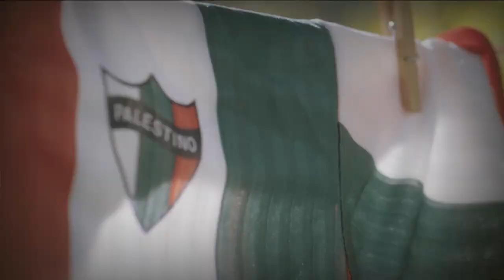CL2011 | U Catolica vs Colo Colo | match completo.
Estadio: San Carlos de Apoquindo.
10.306 Espectadores.

Fecha 12. 16/10/2011.

Arbitro: Eduardo Gamboa.

Alineaciones:

UC: Christopher Toselli; Cristian Álvarez, Marko Biskupovic, Hans Martínez, Roberto cereceda; Jorge Ormeño, Francisco Silva (78' Daud Gazale), Fernando Meneses (71' Gonzalo Sepulveda), Milovan Mirosevic, Felipe Gutiérrez (48' Matias Mier); Cesar Carignano. DT: Mario Lepe.

Colo Colo: Juan Castillo; Álvaro Ormeño (46' Boris Rieloff), Andrés Scotti, Cristian Vilches, Manuel Bravo (54' Patricio Jerez), Rodrigo Millar, Luis Pavez, Esteban Paredes, José Pedro Fuenzalida (45' Luis Mena); Carlos Muñoz, Mauro Olivi. DT: Ivo Basay.